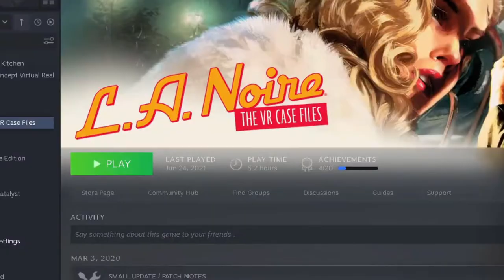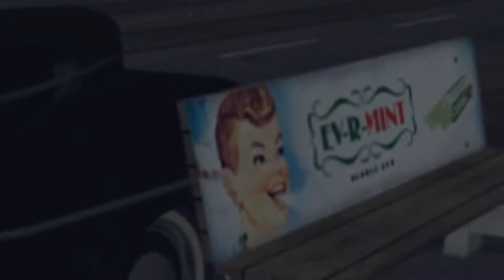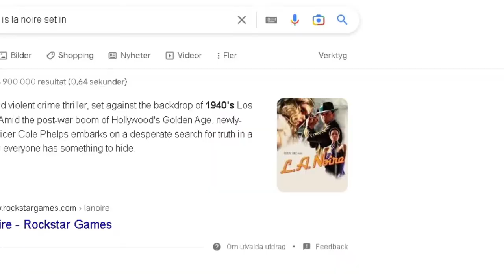This Game Is Fantastic (L.A Noire VR)